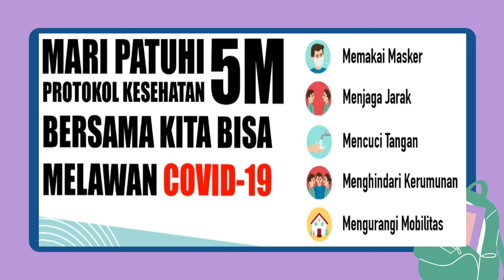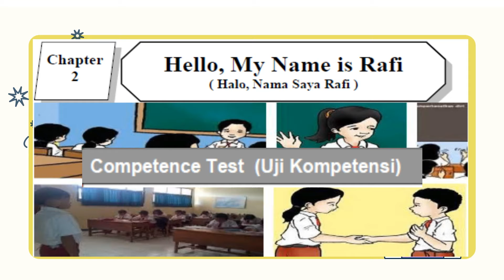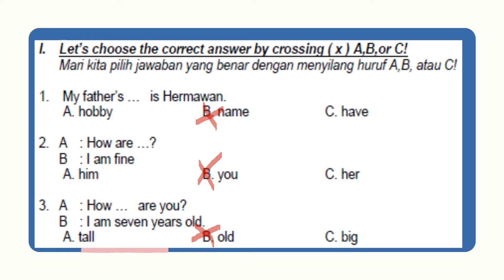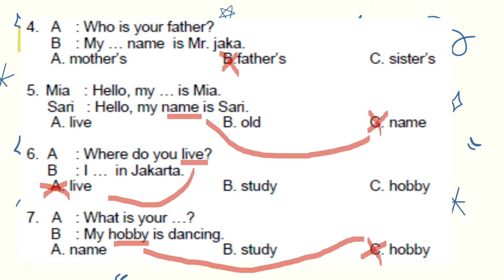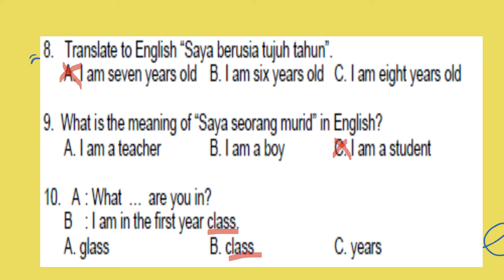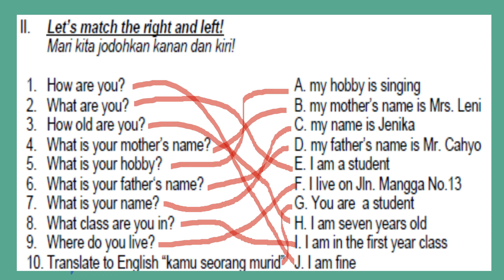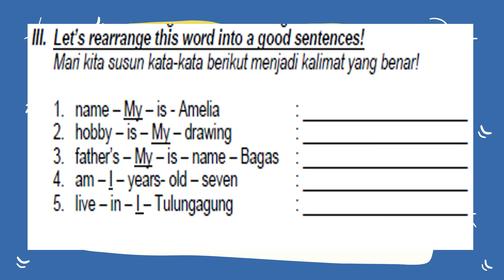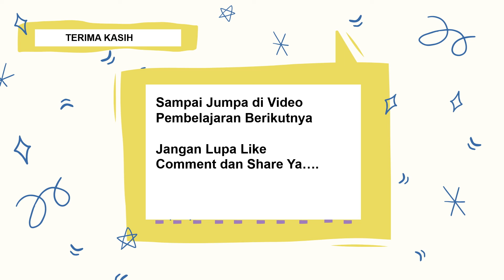B INGGRIS KELAS 1 UJI KOMPETENSI PB 8